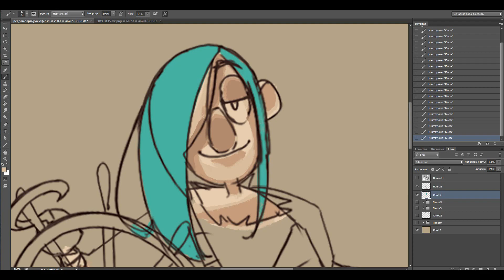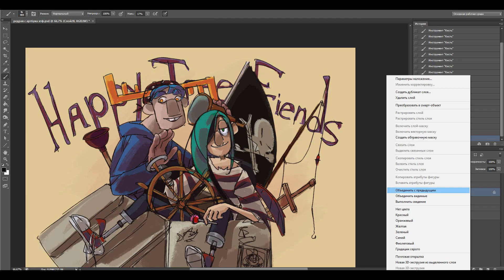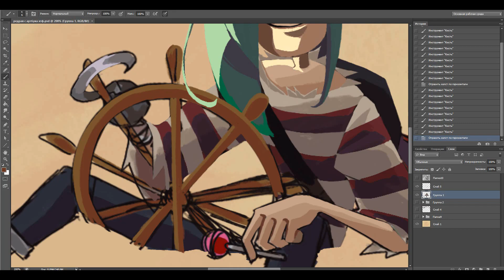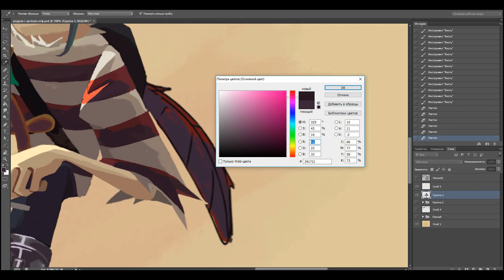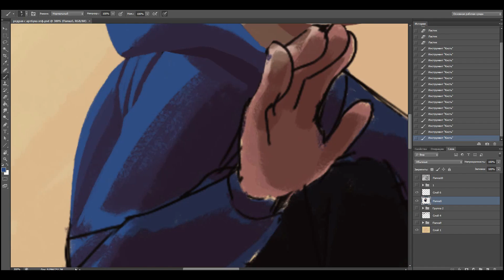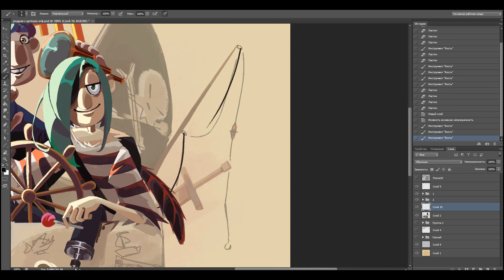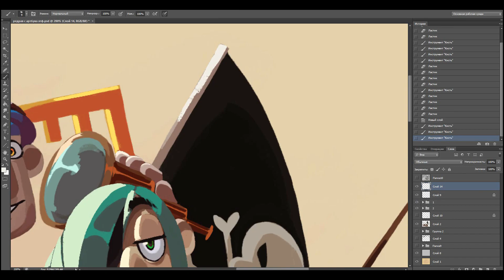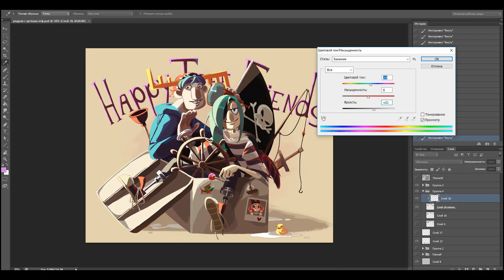SpeedPaint 「Happy Tree Friends Russell&Lumpy」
Время: 8.0 часа